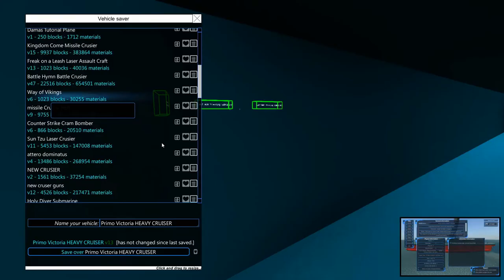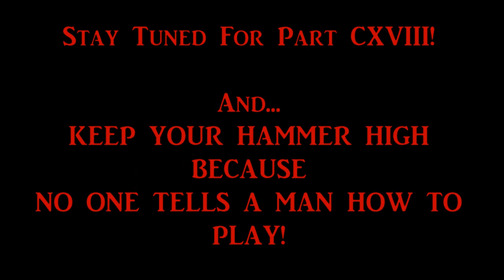Dama Does From the Depths Quest for Neter 117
I have been uploading my campaign craft to the steam workshop.  You can get them from here:

If there is one, in particular, you would like to see uploaded please let me know!